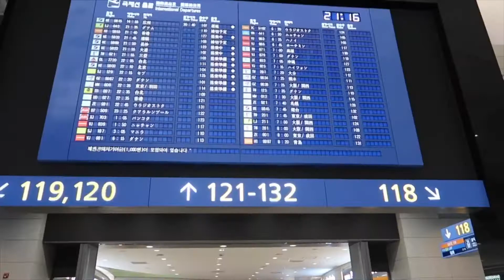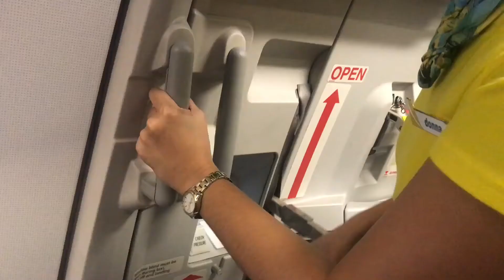South Korea | Day 5: Seoul Station + Starfield Coex Mall | Oct 2018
17 October 2018

Our first wedding anniversary. One year passed by quickly and I thank the Lord for all the blessings showered upon us. We didn’t do much because we just waited for time to pass by before heading to the airport.

DAY 5 ITINERARY:
✔️ Seoul Station
✔️ Starfield CoEx Mall